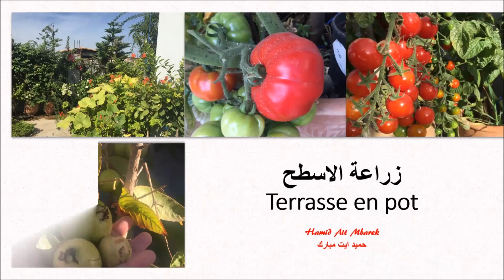زراعة الاسطح 80 - إزالة الفروع الزائدة والاعتناء بشتلة الطماطم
إزالة الفروع الزائدة والاعتناء بالطماطم
فيديو مهم لكيفية الاعتناء بشتلة الطماطم